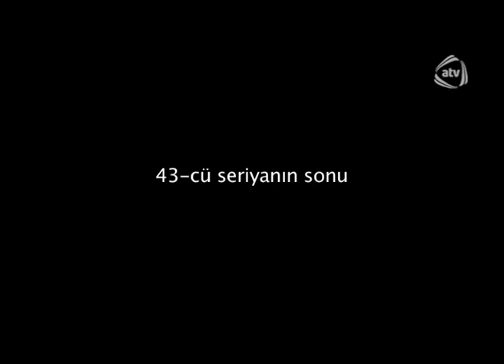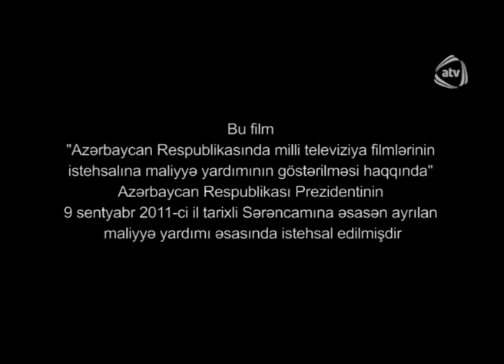Pərvanələrin rəqsi (43-cü seriya)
Pərvanələrin rəqsi serialının bütün bölümlərini YouTube-da izləmək üçün rəsmi kanalımıza abunə olun

Ailə dramı olan bu teleserialda hadisələr ər-arvad, gəlin-baldız, bir sözlə ailə münasibətləri əsasında  yaradılmışdır...

 Azərbaycan, 2012

Ssenari müəllifi: Rövşən İsax, Arzu  Soltan
Rejissor: Rövşən İsax
Prodüser: Rizvan Məmmədov